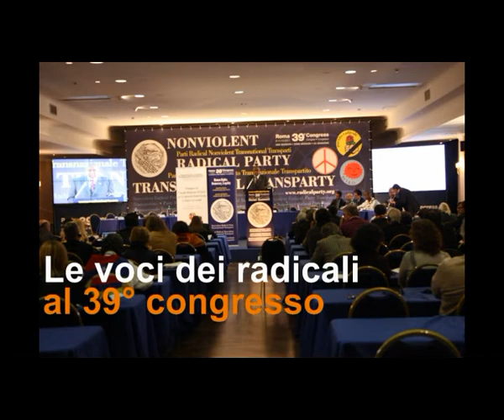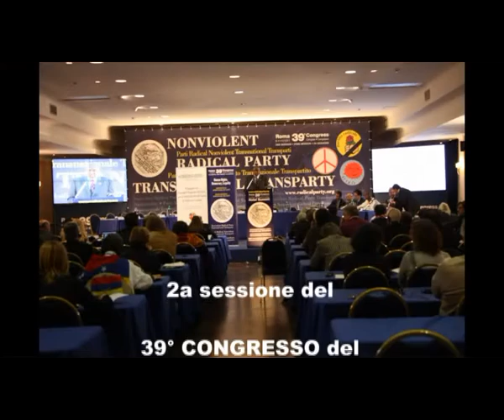39mo congresso PRNTT - Intervista a Millul e Villarò parte 1 di 2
Le voci dei congressisti nel corso della 2a sessione del 39° congresso del Partito Radicale Nonviolento Transnazionale e Transpartito che si è tenuto a Roma dall'8 all'11 dicembre 2011. Intervista a Rafel Villarò e a Ugo Millul parte 1 di 2.